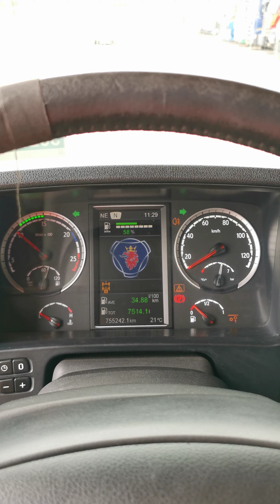Kleyn Trucks - SCANIA R490 2016 755,239 km